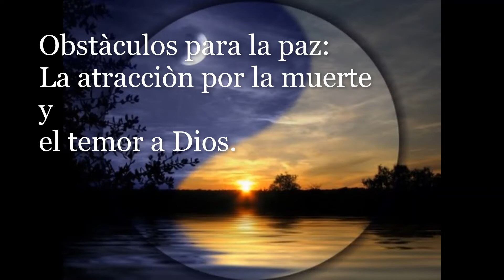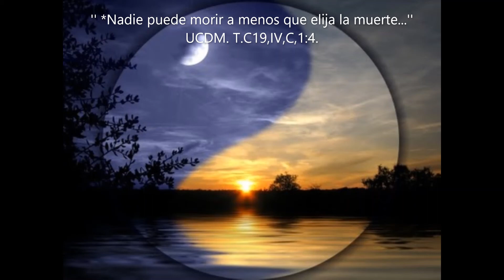Obstàculos para la paz: la atracciòn por la muerte y el temor a Dios.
Segùn UCDM, la muerte es el precio a pagar por haber obedecido al ego.  La culpabilidad encierra las creencias, juicios y experiencias negativas dan origen al temor  Todos los miedos y  sentimientos de infelicidad son la causa el deterioro progresivo del cuerpo.
Creemos que la muerte es algo natural. Pero...puede morir lo que no nace?.

El 4to obstàculo es el temor a Dios.  El ego ha construido una imagen de la Divinidad a su semejanza. Se nos ha heho creer en el castigo de Dios y  por tanto, hemos bloqueado la unica Fuente eficaz para sanar este mundo y recobrar la Conciencia de nuestro verdadera Identidad.

consultas de sanaciòn interior, online.